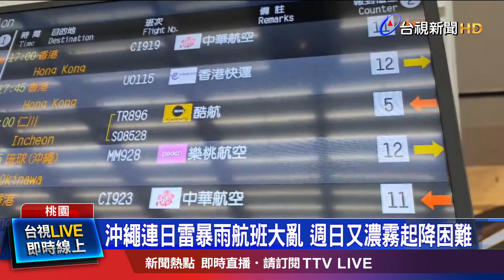沖繩連日雷暴雨航班大亂 週日又濃霧起降困難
日本沖繩縣那霸機場，今天(16日)因為濃霧和低雲，能見度不足，造成航班 無法降落，其中包含從桃園機場 飛往 沖繩的民眾，行程因此 受到影響！統計有6個航班 延誤或是離場後又返航。而那霸機場14號、15號，才因當地暴雨和打雷，導致 破百航班 取消或延誤，16號 再度因為濃霧，使得班機 無法降落。